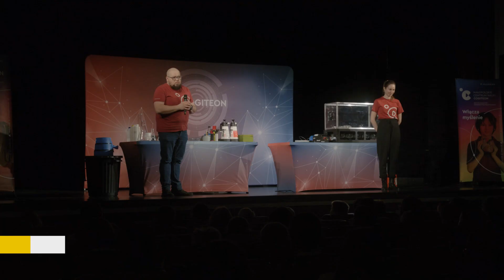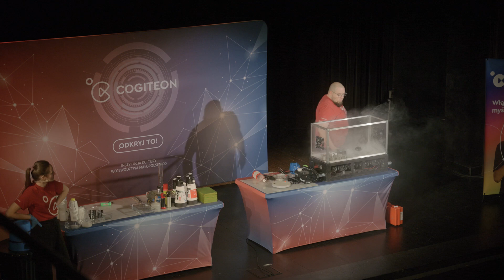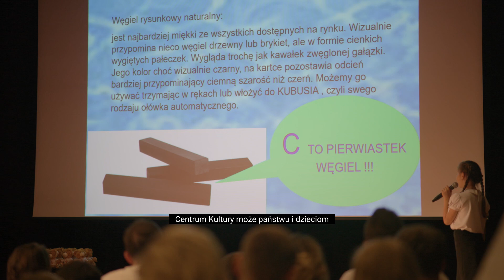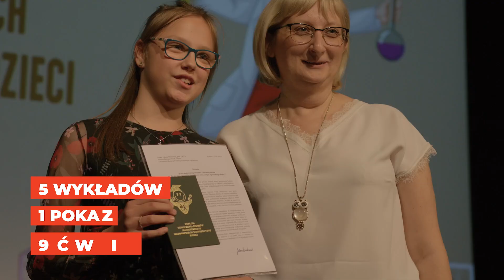Wadowicki Uniwersytet Dzieci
Wadowicki Uniwersytet Dzieci - co robimy gdzie jeździmy ...